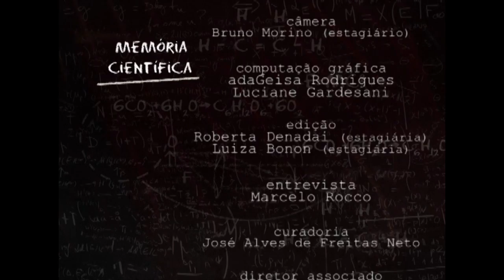Memoria Cientifica - Rodolfo Ilari